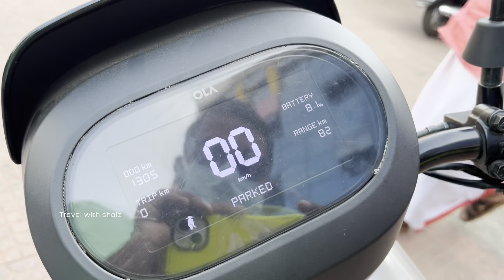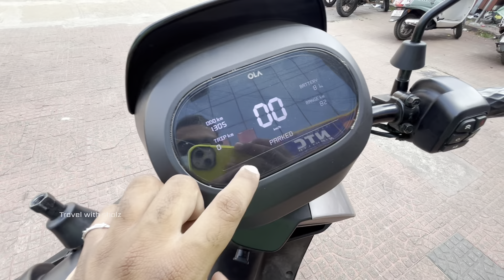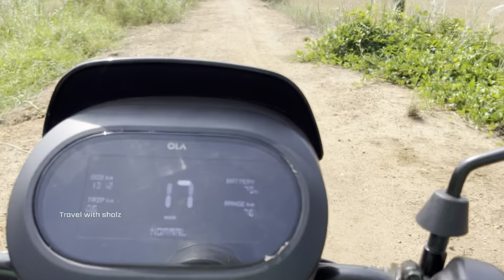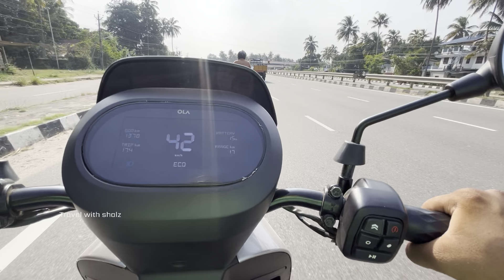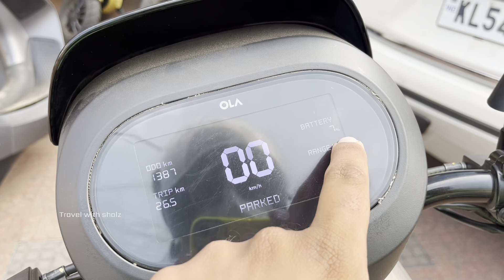എടുക്കാൻ പ്ലാൻ ഉണ്ടോ 🔥| Ola S1 X Plus 150km mileage | mileage test | drive modes | hidden features